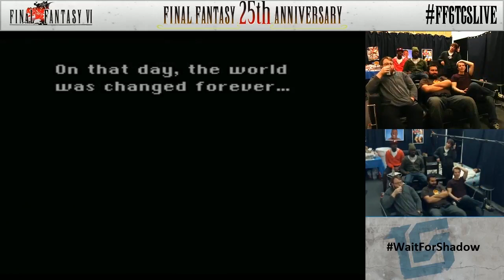Final Fantasy 6 Livestream - Part 8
Final Fantasy 6 Livestream #8 hosted by Jesse Cox